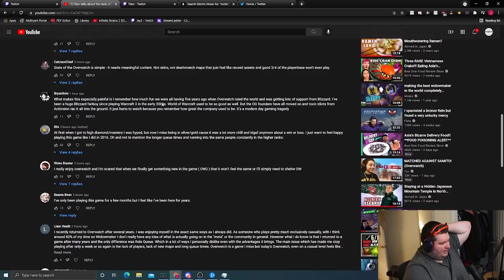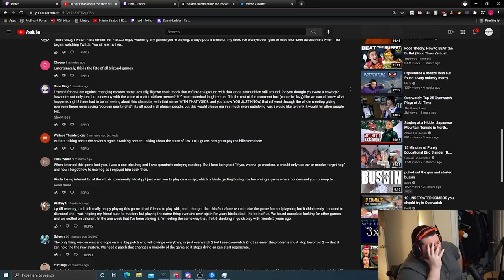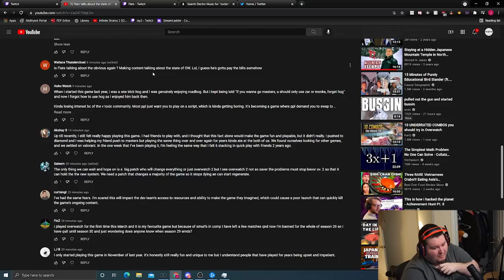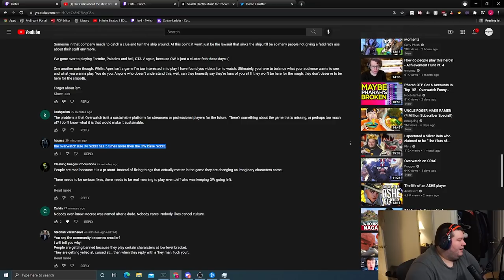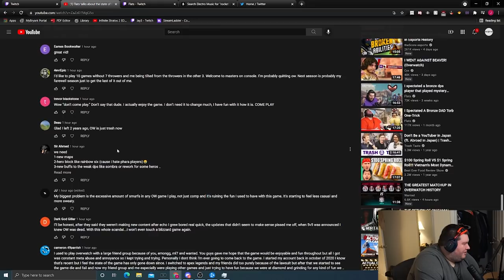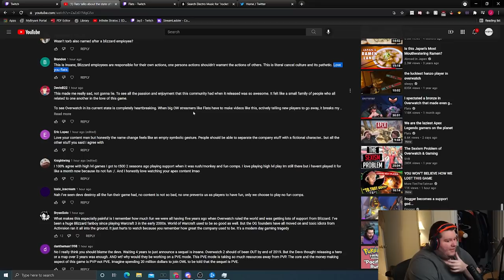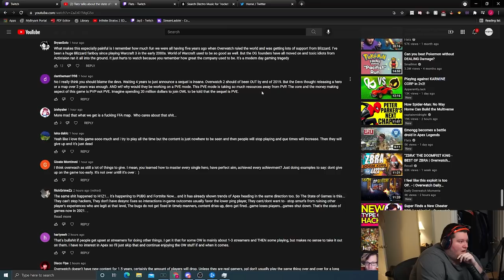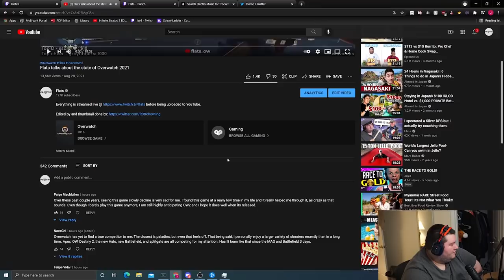Reacting to YouTube comments